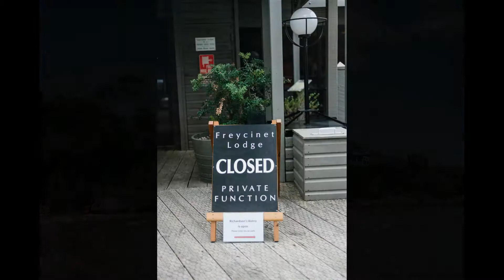Alli and Chris Freycinet Lodge Wedding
Freycient Lodge Wedding Photography